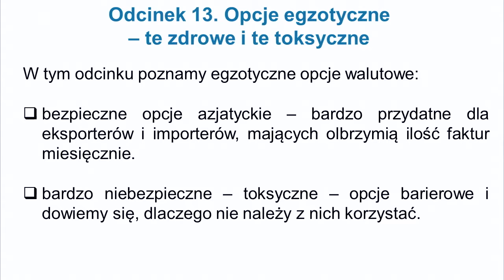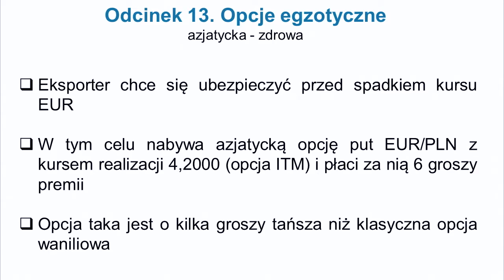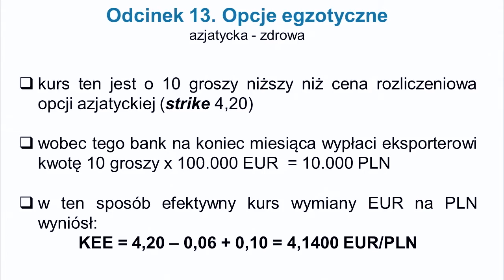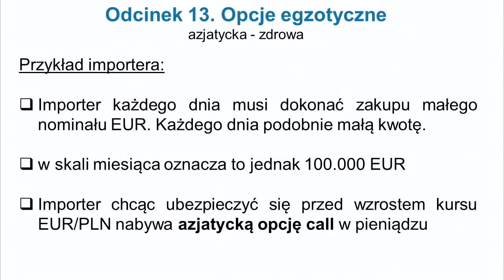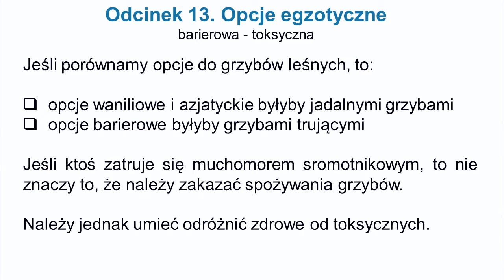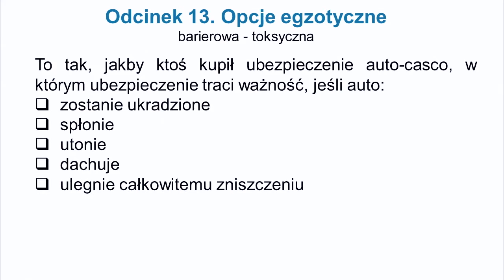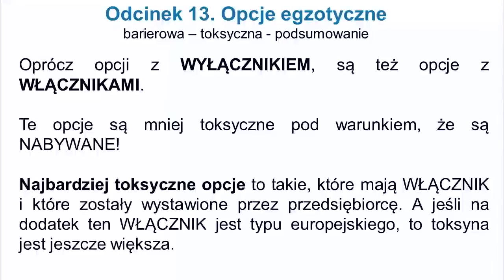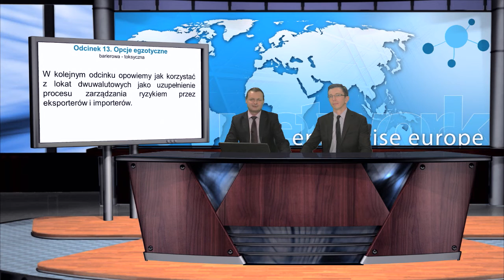Odcinek 13: Opcje egzotyczne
W trzynastym odcinku filmu pt. „Metody zarządzania ryzykiem walutowym w przedsiębiorstwie” omówiono opcje egzotyczne: bezpieczne opcje azjatyckie oraz opcje barierowe, niebezpieczne. Film jest częścią cyklu informacyjnego „Szkoła dla Eksportera”.